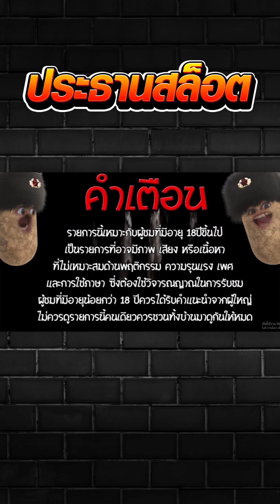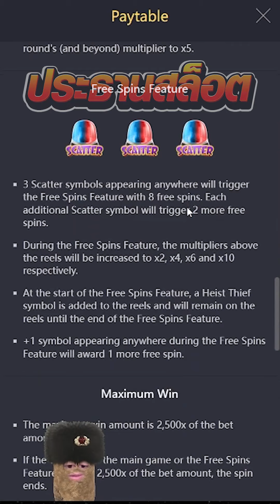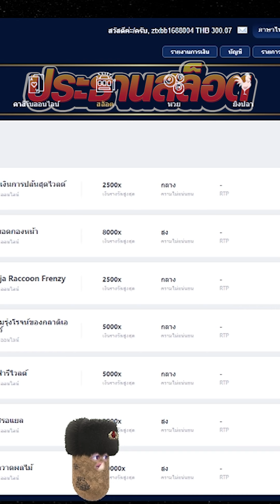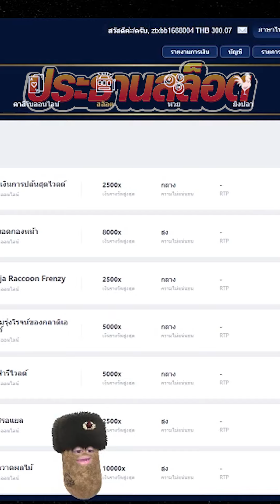เกมส์ใหม่ เกมส์ใหม่ โดนวางยา!! Wild Heist Cashout สล็อตค่าย PG